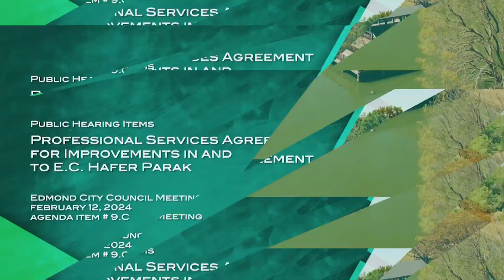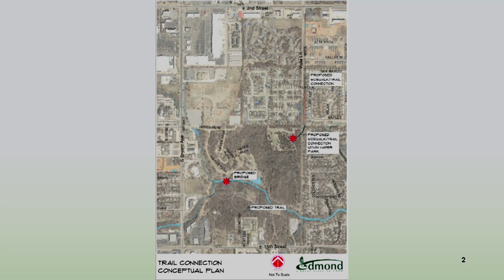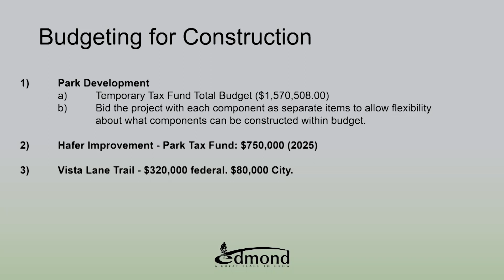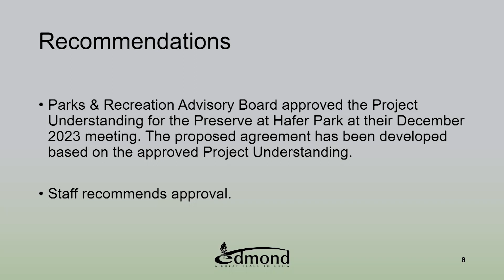Improvements In and Connecting to E.C. Hafer Park | Feb. 12, 2024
Excerpt from City Council Meeting (Feb. 12, 2024)
Item 9.C.1
Consideration of Approval of a Supplemental Appropriation for a Professional Services Agreement with Kimley Horn to Provide Professional Landscape, Architectural, and Civil Engineering Services for Improvements In and Connecting to E.C. Hafer Park; $192,500.00. (Ward 1)

Background
This is a companion to another item on the same agenda and relates to funding a proposed contract with Kimley Horn. The source of this funding is the tax revenue accumulated from a temporary 0.25% sales tax enacted October, 2021 and that has since expired. This appropriation would use a portion of the excess funds to pay for design of improvements for the property. In October 2023, City Council approved a Memorandum of Understanding (MOU) with The Edmond Land Conservancy, Inc. (ELC). A feature of that MOU is that the City expressed intention to allocate an estimated $1,570,508.00 remaining tax revenue, from the temporary sales tax, is to be used for "benefiting the Property, and that are supportive of the purpose of the Easement".

Time Frame
Immediate upon approval.

Issue
Allocate funds from reserves so that they are available to fund a proposed contract.

Recommendations
Staff recommends approval.

Item # 9.C.2
Consideration of Approval of Professional Services Agreement with Kimley Horn to Provide Professional Landscape, Architectural, and Civil Engineering Services for Improvements In and Connecting to E.C. Hafer Park; $310,000.00. (Ward 1)
Background
This item is a companion to a supplemental appropriation on this agenda. A related presentation is attached to agenda item 9.C.1.

The project includes:
1.) Development of permitted improvements identified in the Preserve at Hafer Park Memorandum of Understanding (MOU). City Council approved an MOU with The Edmond Land Conservancy, Inc., in October 2023.  As committed to by the MOU, this agreement is the next step in the property development process. In October 2023, City Council also approved the Preserve Conservation Easement at Hafer Park. The Conservation Easement identified several improvements to the Preserve, including the following:
Improved Trail Loop
Minimally Improved Trails – various pedestrian pathways generally following the existing terrain with a surface of predominately native unimproved soil
Boundary Fencing – along the southern property edge
One Pedestrian/Light Motorized Vehicle Bridge Spanning Spring Creek
Creek Stabilization/Restoration directly adjacent to the proposed Bridge
Outdoor Classroom – non-covered amphitheater/meeting area consisting of a lectern and bench seating of 30 or fewer people, constructed of wood or other natural materials
Signage – limited educational and directional signage
Vegetation Restoration – will be performed by the City of Edmond but will need to be coordinated with the trail improvements
 The current budget for these improvements is $1,171,665.

2.)  Design of a trail connection along Vista Lane, between 2nd St. and Hafer Park. The City of Edmond was recently awarded a grant for the sidepath. The preliminary budget for trail construction is $400,000.

3.)  Design and Specification of improvement to the existing trails within Hafer Park through maintenance and repair. The project will provide a list of recommendations and the
design of the trail improvements. The preliminary budget for the trail improvements is $600,000.

Funding verified by Purchasing pending approval of companion supplement/transfer items.

Time Frame
Completing design of the Vista Lane trail will be the first priority since there are grant related obligations to meet. The consultant will work with the City and ODOT to develop a schedule that meets the required milestones for the project. The remaining portions of the project will be conducted concurrently and bid as one project. It is anticipated that the design schedule for all three projects will be approximately 12 months with bidding starting in early 2025.

Issue
Professional services for landscape architecture and engineering are needed to develop designs and specifications for improvements in and near Hafer Park. The proposed agreement will result in designs and bid specifications that may be used for bidding and contracting.

Recommendations
Parks & Recreation Advisory Board approved the Project Understanding for the Preserve at Hafer Park at their December 2023 meeting. The proposed agreement has been developed based on the approved Project Understanding.

Action Needed
Motion to Approve.